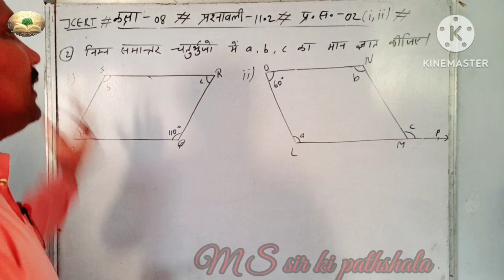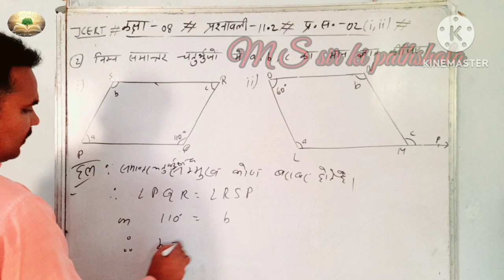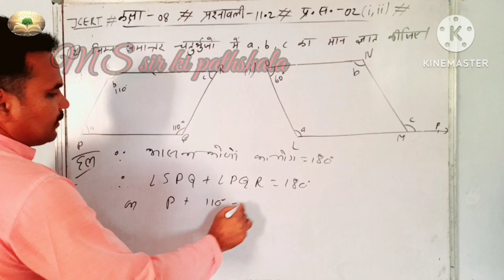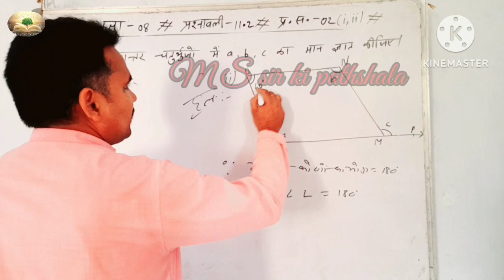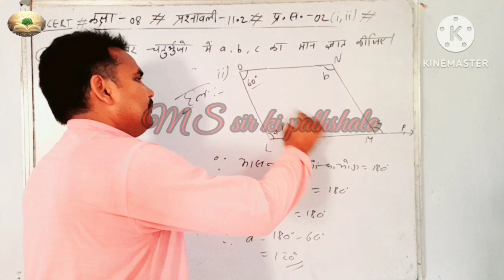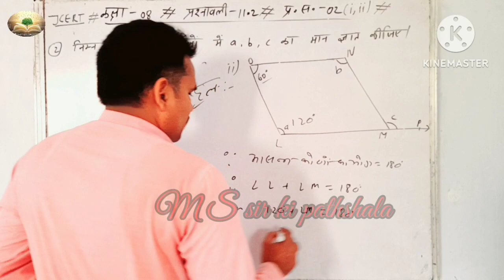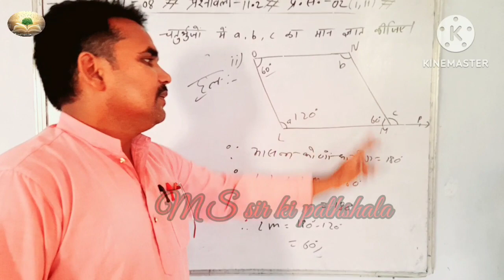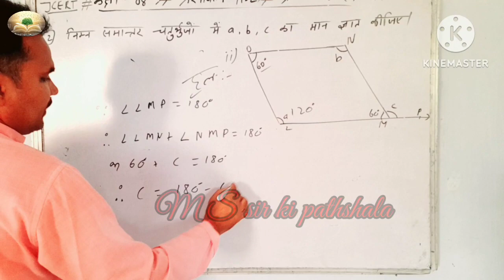class 08 Jcert , Ex. -11.2,Qn. 2 (1,2)